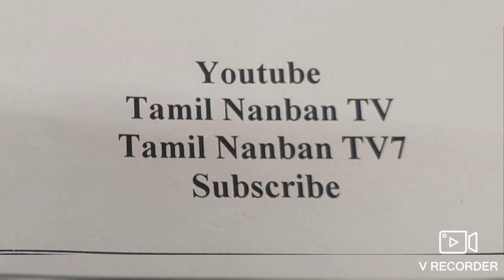Evening Birthday Celebration of Fr. Joseph Susinathan